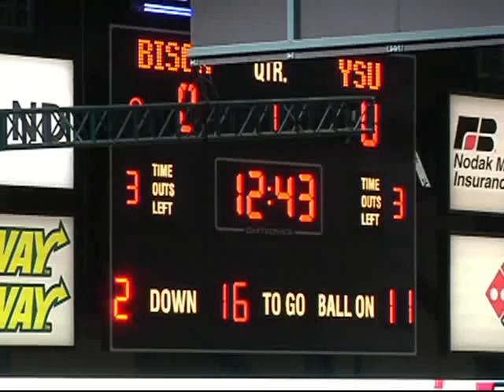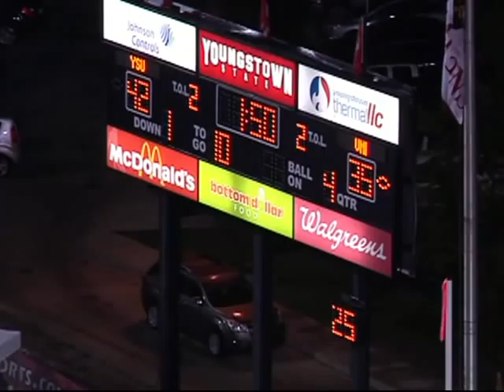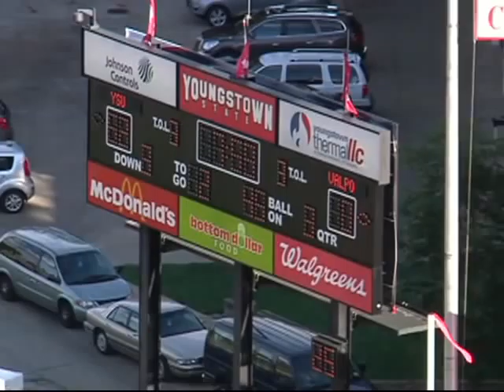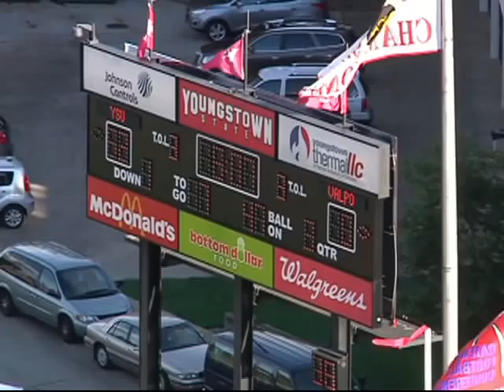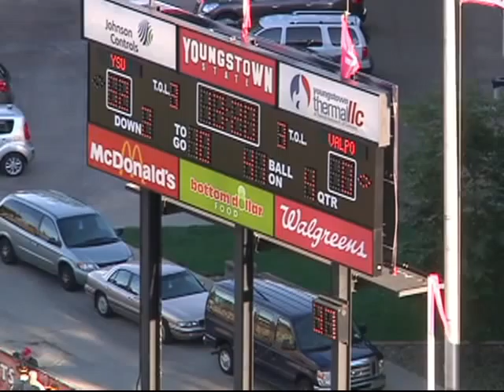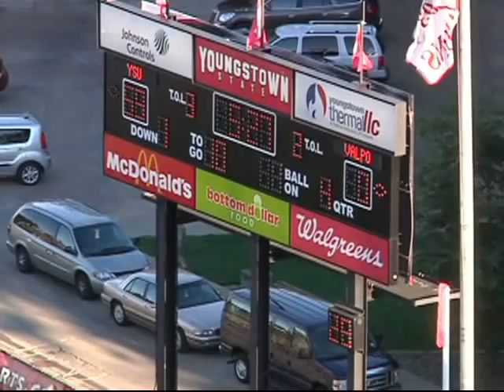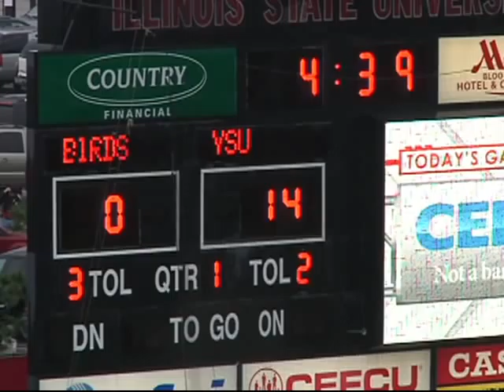Deionte Williams 2012 Youngstown State Football HL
Deionte Williams HL from YSU football 2012.  #18, played safety, nickel, corner and linebacker.  Also played on special teams.